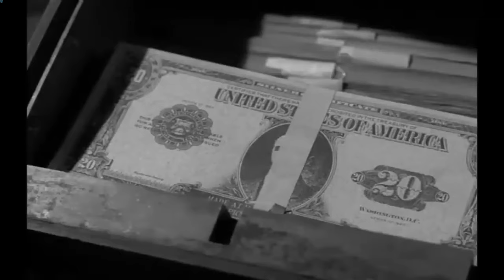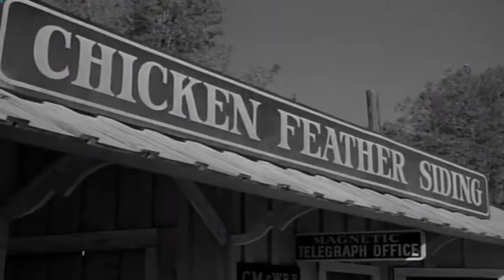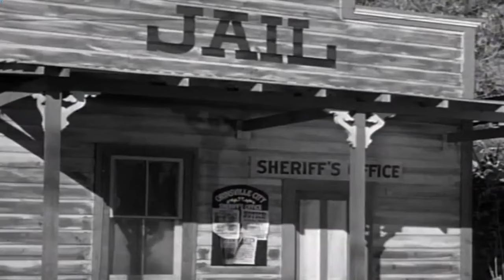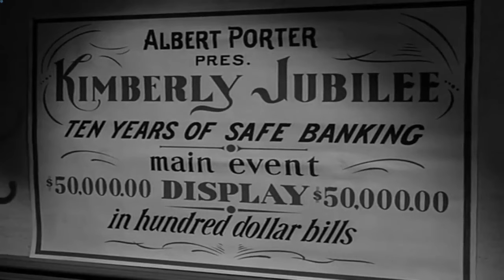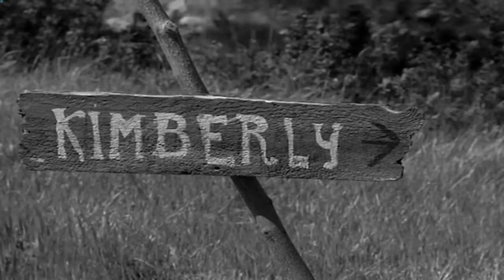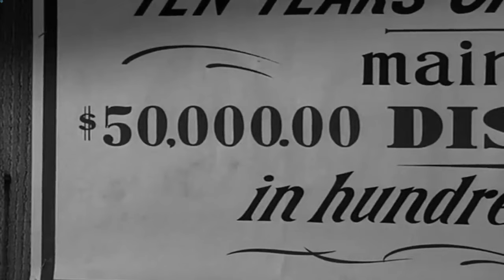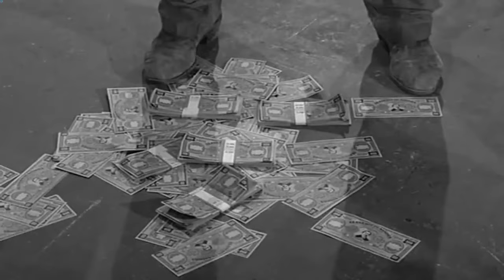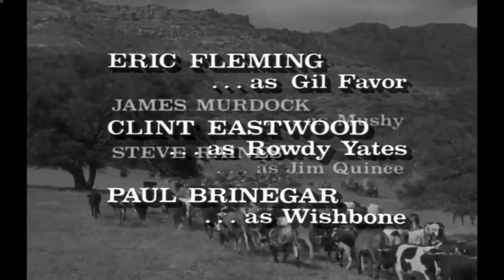Rawhide Full Episodes 2023 ❤️ Retreat ❤️ Best Western Cowboy Full HD TV Show